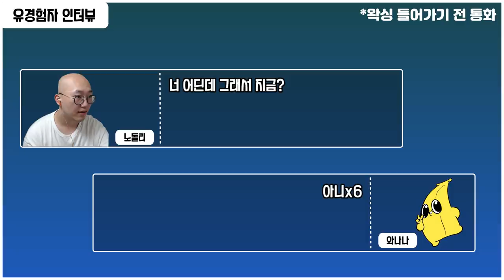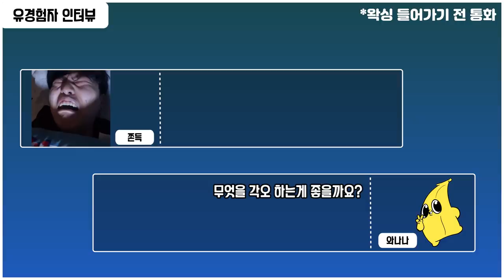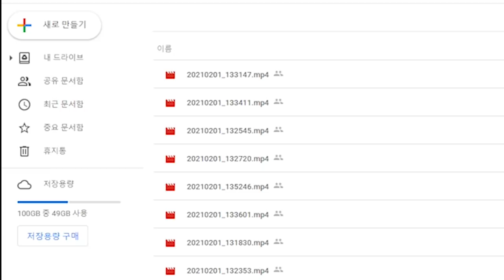브라질리언 왁싱은 아플까?